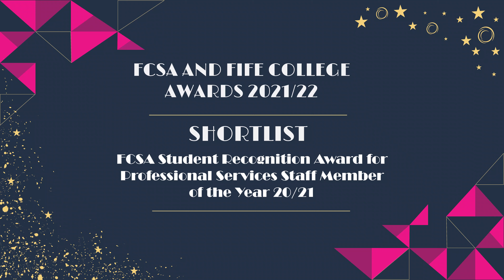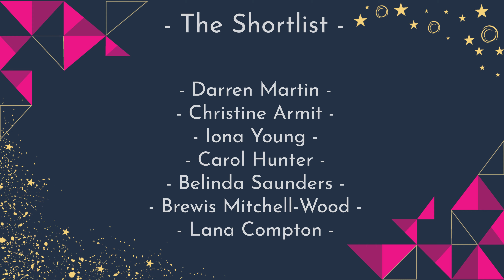The FCSA Student Recognition Award for Professional Services Staff Member of the Year Shortlist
Jade announces the shortlist for the FCSA Student Recognition Award for Professional Services Staff Member of the Year Shortlist.

All nominations for this award come from our students in recognition of the efforts of Fife College's Professional Services staff.